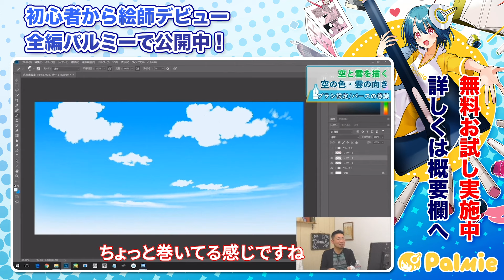【初心者でも挑戦できる！】奥行きのある雲・空の描き方｜パルミーで全編公開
パルミーはイラストやマンガの描き方が学べるオンライン教室！
講師数業界No1、利用者数3,000名を超える「月謝制」では、150以上の講座が見放題♫

▼パルミーの講座
はじめてでも描けるイラストの描き方講座

ゲーム業界のプロが教える！ライティング＆色塗り講座